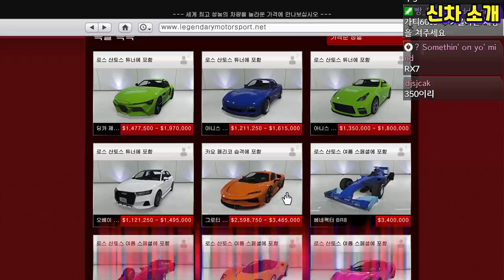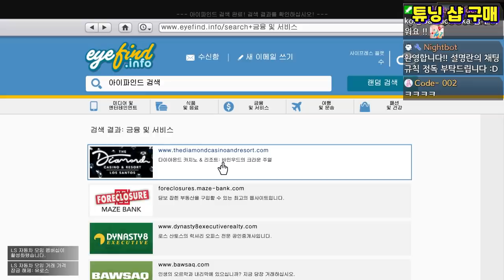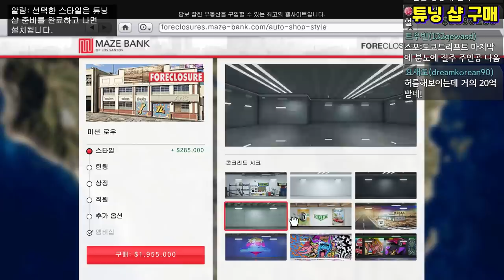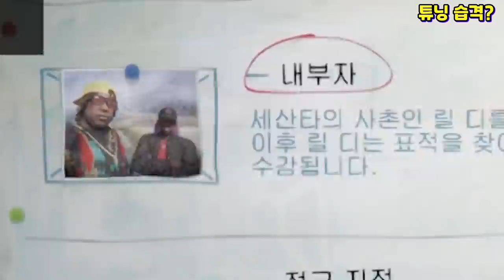이젠 모든게 가능하다 [GTA5 신규 튜너 업데이트] LS 자동차 모임, 개인 튜닝샵, 튜닝 습격 체험